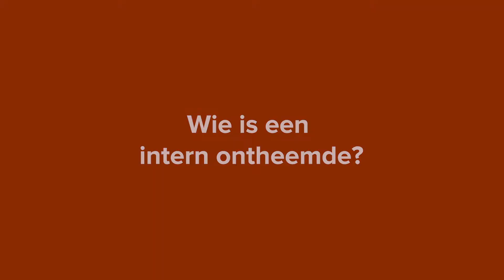Wie is een intern ontheemde?